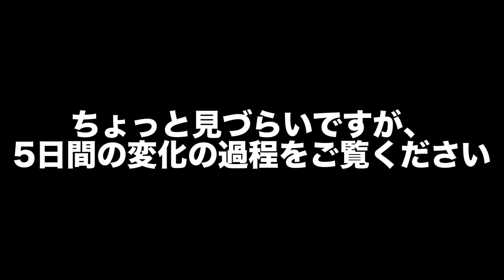【検証】小顔マッサージに１週間通いまくったらどれだけ顔小さくなるのか？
撮影協力　Qpu

自分は顔が小さいと思ってたんだ。しかし、クラスでものさしを使ってみんなの顔を図っていたら１番顔がでかいと思ってたやつよりも顔が長かったという黒歴史を持っています。

そんなわけで昔から気になっていた小顔矯正に通ったらどれだけ顔は変わるのか実験だぜ！！！

1個3000円の金の玉を一週間飲み続けたらやばかった。。

おるたな新作ジャージ発売中！ぜひおそろいで着ましょう⬇

2013年5月　   チャンネル開設
2014年11月　登録者1万人達成
2015年12月　登録者10万人達成
2017年5月　  登録者100万人達成

2018年の目標は「おるたなが１番好き！」と多くの人に言ってもらえるよう、自分たちにしかできない最高の動画を作っていくことです。